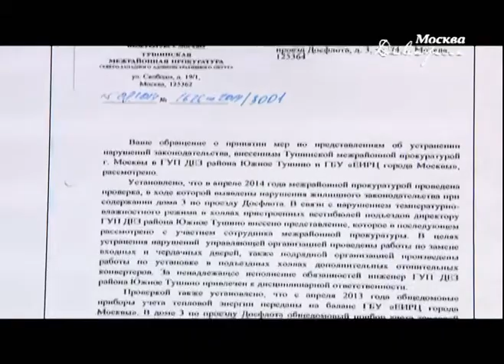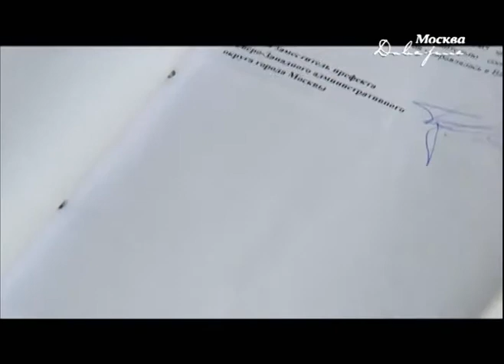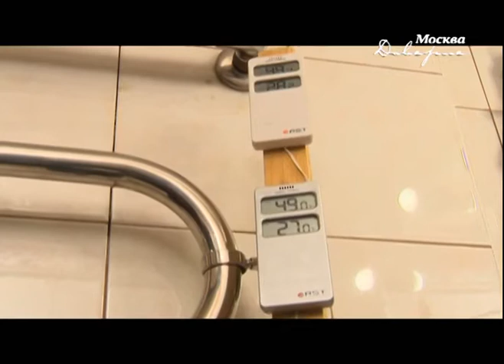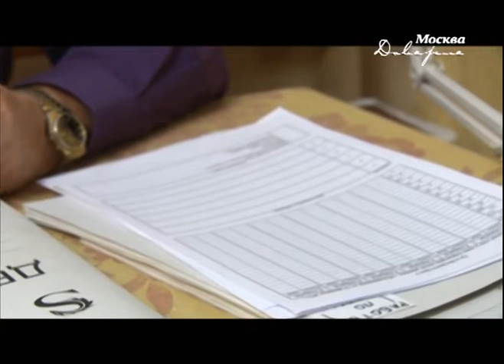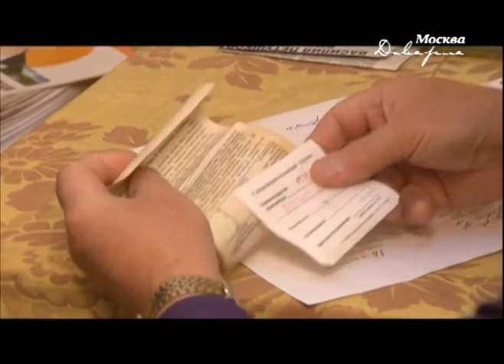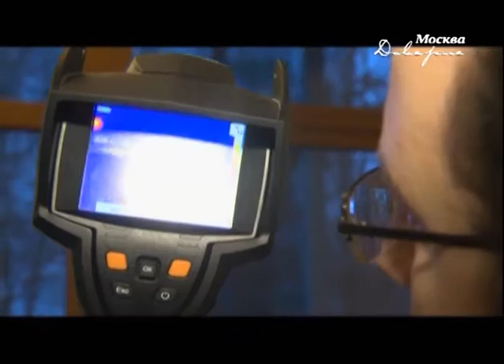Какой должна быть температура горячей воды в кране?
А Вы знаете, какой температуры должна быть горячая вода в  квартире? Вряд ли. Недобросовестные управляющие компании этим пользуются, и разницу в цене за недогретую воду кладут к себе в карман.